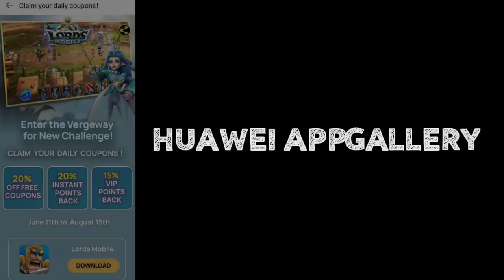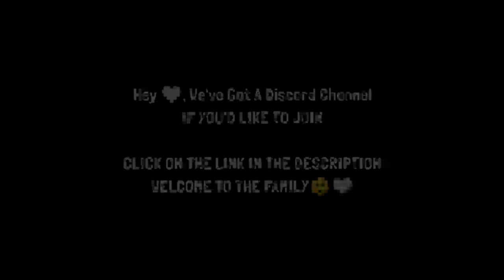WOODYQ8 ACCOUNT OVERVIEW! - 11K MYTHIC CHAMP MAXED ACCOUNT OVERVIEW! - Lords Mobile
WOODYQ8 ACCOUNT OVERVIEW

MUSIC
MATAFAKA NCS

3) Install HMS security if prompted for AppGallery to run
4) Register a Huawei ID account
5) If you need any helps or want to join the VIP club, contact AppGallery Team via discord